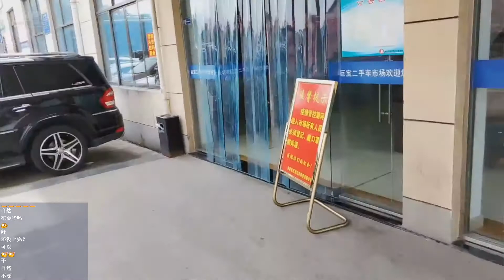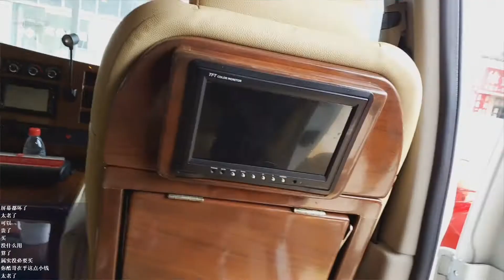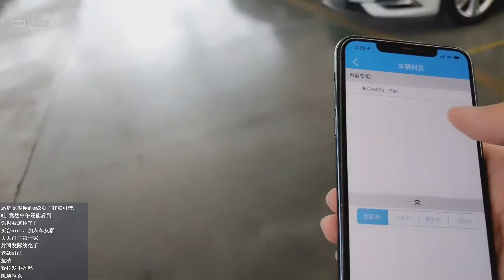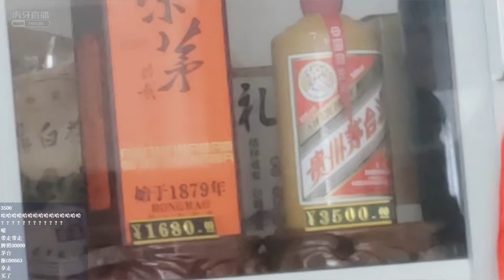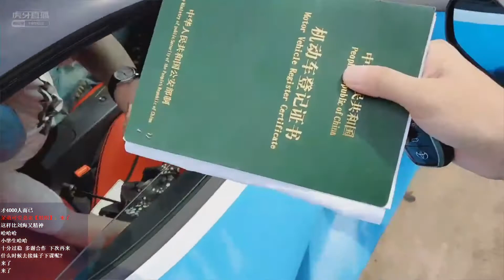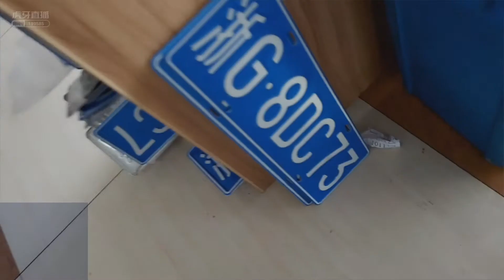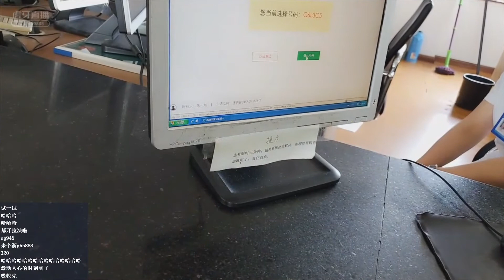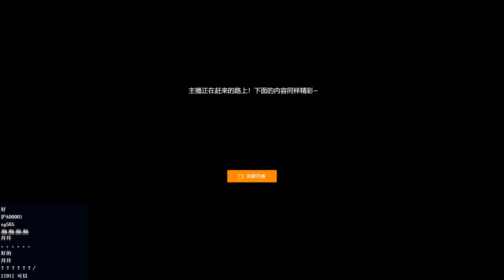小小小酷哥：金华马王上牌 [H3]